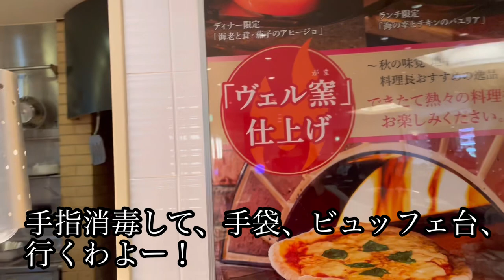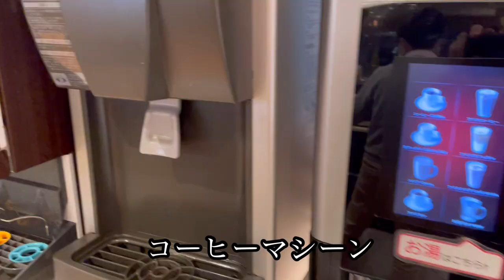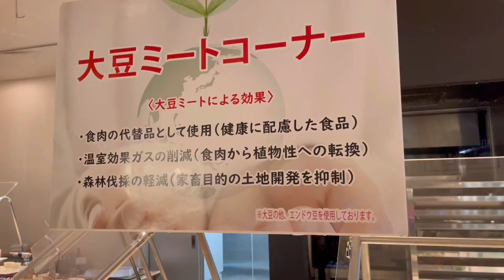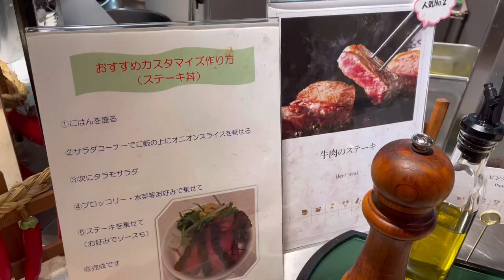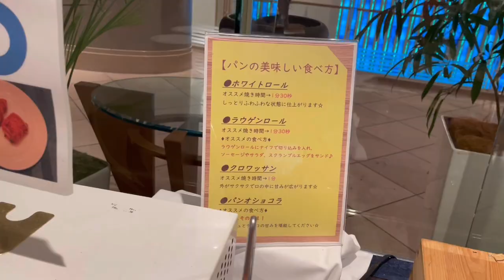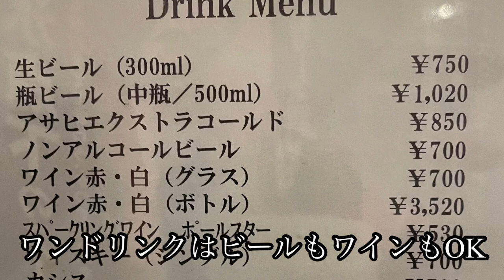【東武ホテルレバント東京 スーパーダイニング ヴェルデール】ディナービュッフェ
【平日】Special Winter Buffet
Web予約でワンドリンク付き!(120分制)
Dinner buffet [120 minutes system]

¥ 5,950 ⇒ ¥ 5,100 (税サ込)
６５歳以上￥300引き
子供(4歳～小学生)
は半額。
４歳未満無料　でした。

宿泊編はこちら↓
【東武ホテルレバント東京】錦糸町でお得にビュッフェ付きプラン